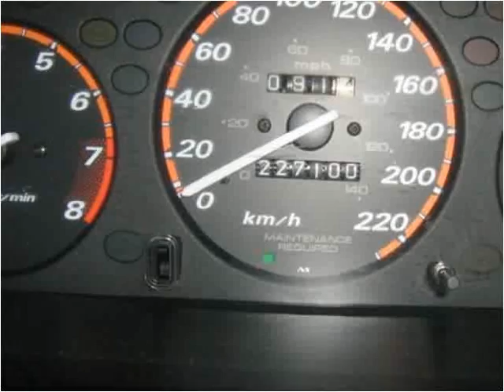2000 Honda CR-V Used Cars Vancouver BC